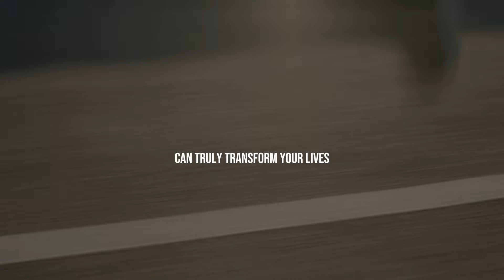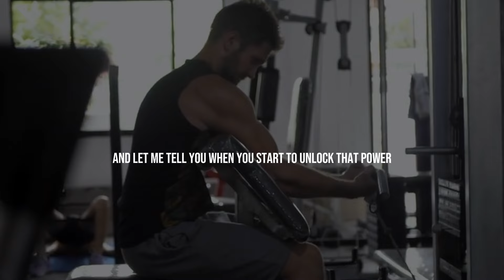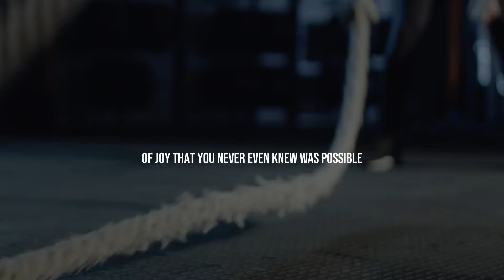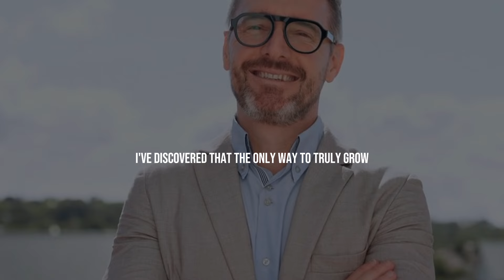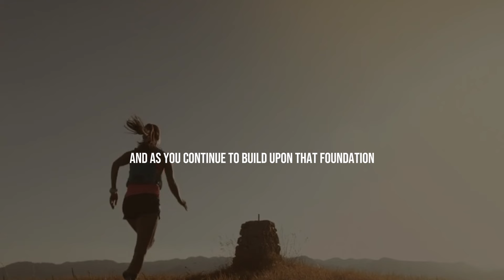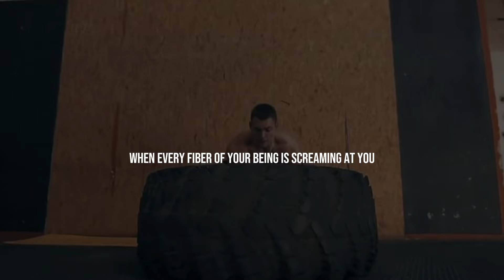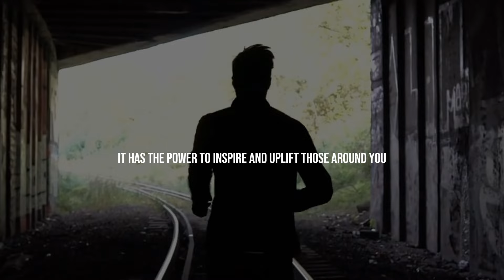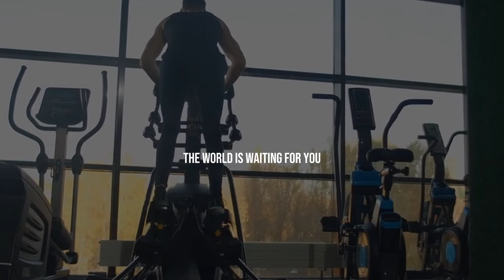SOMETHING IN YOU HAS TO WAKEUP - Jim Rohn Motivation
Ignite your inner drive and motivation with legendary speaker Jim Rohn's wisdom to "wake up something inside you." Discover how to cultivate a transformative mindset, unlock your untapped potential, and take decisive action to achieve your goals.